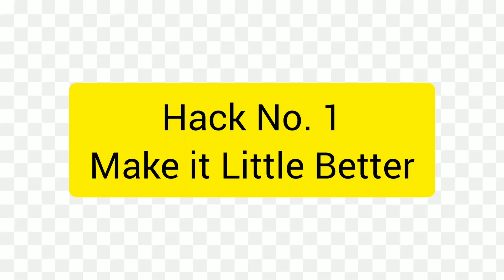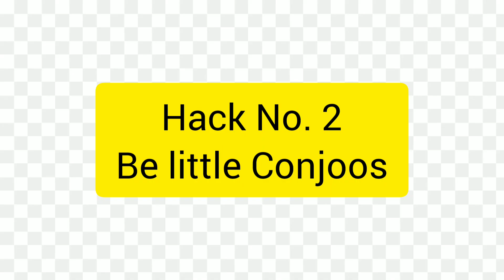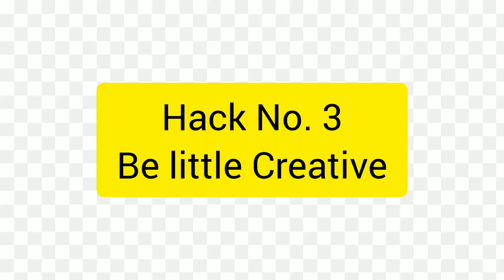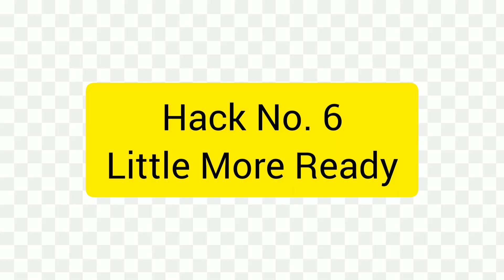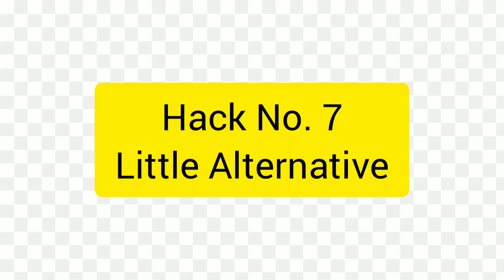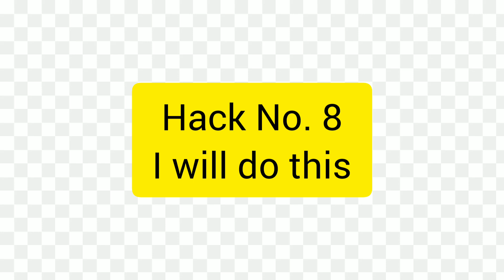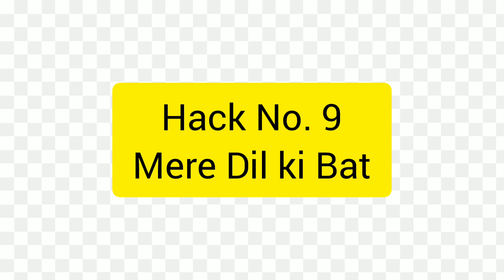9 Must Know Festive Hacks , Manage your festival Happily & No Stress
1. Diya Ragoli
2. Basic Rangoli Move and design
3. Was candle making from waste wax
4. Festive decoration
5. Hacks related to festival
6. Prepare for festival Try Pod I use